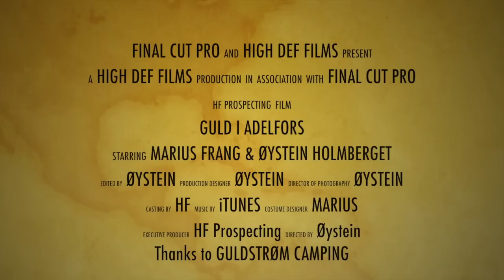Digging for gold at Guldström in Sweden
This video is about golddigging.